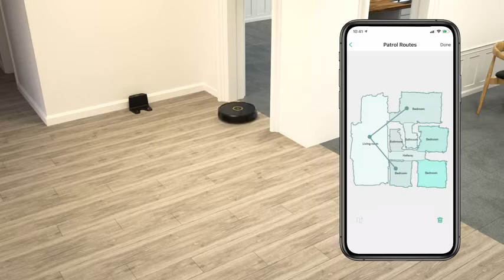Robot Vacuum with 4000Pa Suction, Visual SLAM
4000PA STRONG SUCTION & 600ML DUSTBIN - Robot vacuum with the most powerful cleaning suction on the market. With a large 600 ML dustbin and washable main filter, trifo robot is a reliable helper for big house cleanings. Effectively collects dirt, wipes stains, and deeply cleans both floors and medium carpets.
IDEAL FOR HOMES WITH PETS - The Pet Version of robotic vacuum has a special port dedicated to cleaning pet hair. Replacing the roller brush with a pet hair extractor adds 33% more suction power so that pet hair can be picked up more effectively.
TWO-WAY AUDIO - Turn on the video function of trifo robot vacuum and you can see the status of pets, check for open doors or windows. Capture images and use the microphone to speak through the robotic vacuum cleaner, bringing you a higher degree of safety and control.
INTELLIGENT AI OBJECT RECOGNITION - Using dual cameras and advanced Reactive AI obstacle avoidance technology can identify and avoid objects or unknown obstacles. Pet waste, cables, chair legs can be spotted in view down to 1’’, which is the best in any class. Other floor robot cannot recognize obstacles smaller than 4’’.
NIGHT VISION - Lucy leads the way being the first & only robot vacuum with night vision. The camera also has 1080P HDR color and an TOF sensor, which makes lucy easy to adjust and clean. With infrared imaging, trifo robotic vacuum identifies obstacles in the dark, while paying attention to potential threats to provide protection.
FOCUSED CLEANING YOU CAN COUNT ON - Set up a virtual boundary, set no-go zones, or choose a specific room to clean anywhere at any time via our intuitive Trifo App. Amazon Alexa enable you to start cleaning with voice commands.
CLEAN WHEN YOU'RE AWAY - Now with trifo robot vacuum cleaner, you can choose to schedule your smart robot vacuum to start cleaning when you leave and stop when you come home, so you only notice the clean.
POWERFUL YET LONG LASTING - Powered by 5200 MAh lithium batteries, automatic vacuum cleaner robot can clean up to 2700 sqft for up to 120 minutes of running time. When fitted with a mop, robotic vacuum will clean your floors and give you a well-maintained home. Note: The water tank should be removed when no mopping is needed.
want to Buy Click on link

MOST USEFUL KITCHEN GADGETS

Hard Roll Paper Towel Dispenser

Electric Deli Food Meat Slicer

Sliding Cabinet

Plastic Commercial Mop Bucket

Hanging Shower Caddy